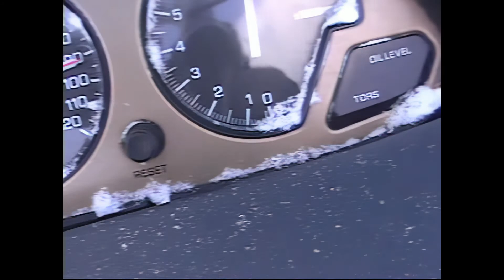Limits of Anarchy - Microwaved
Remastered AI Upscale 2.25x 1920x1080 Gaia CG